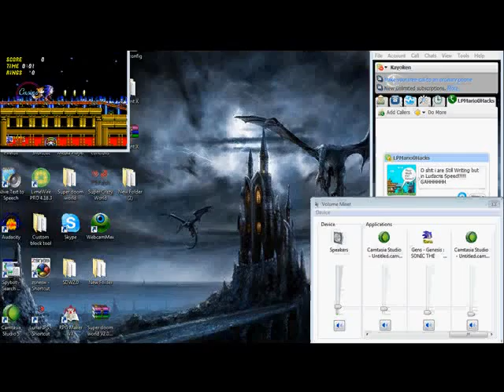LP sonic 2 zone 1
Lets play Sonic!! thats right i told you i was doing this! and with me is LPmario0hacks!